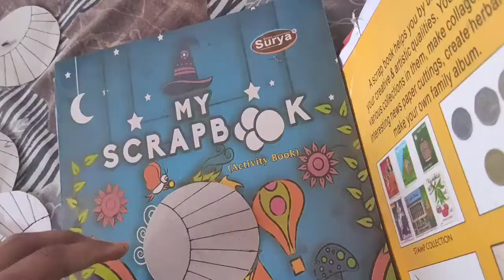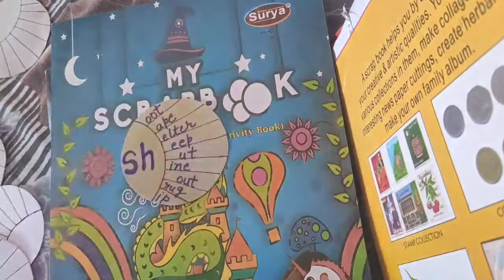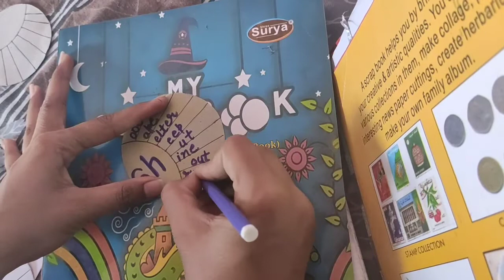Blend words TLM।। बच्चों के लिए Blend words TLm।। अंग्रेजीTlm।।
With the help of this TLM students learn blend words in English।।
Using material
Waste cardboard
Colour
Pencil colour

Ese hi or bhi TLM dekhne k liye mere channel ko subscribe krna n bhule or sath hi bellicon ko bhi press kre jisse MERI sari video ki notification apko phuch ske ।
Arti Jindal।।